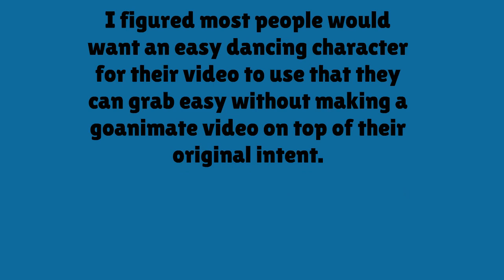Dancing Characters To Use For Green Screen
You ever want a green/blue screened character but can't stand when it's ripped from something else and has ugly green/blue outline. Well now you no longer have to worry! These characters from goanimate/wrapper offline are made to suit your needs! Use it in a gameplay, dance, cooking, makeup or even tutorial video! Anything you want. And you don't have to ask me for permission because I DON'T OWN THE CHARACTERS! Anyway, have fun!